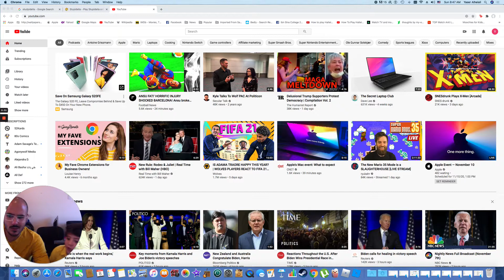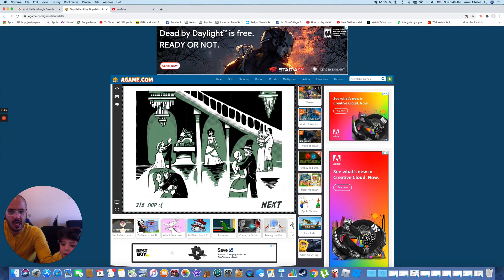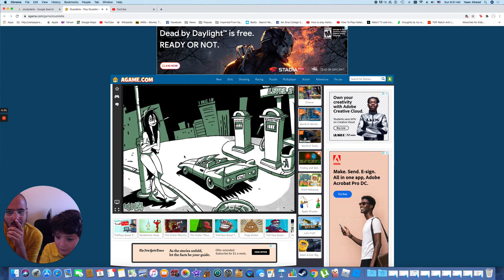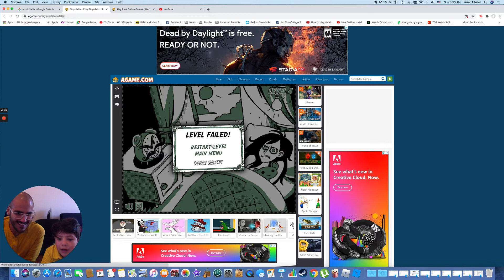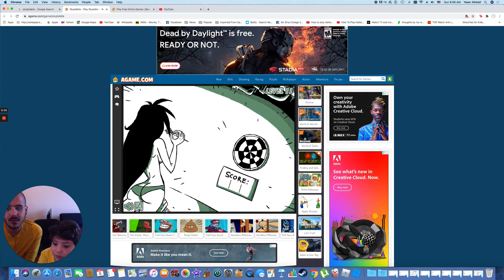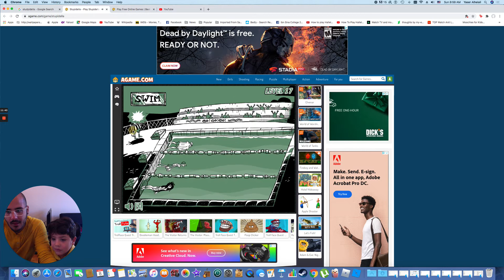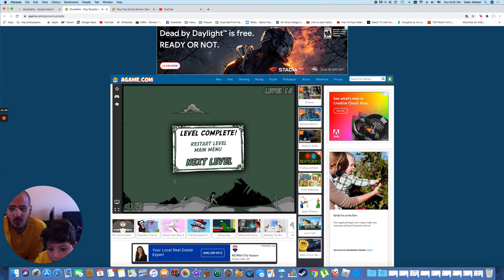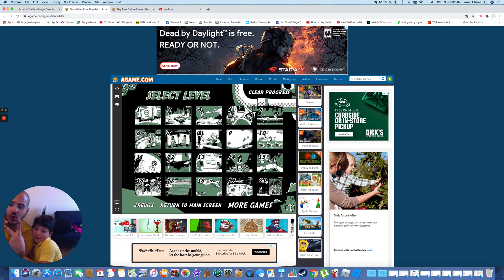Stupidella full game walkthrough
the real cinderella story Stupidella walkthrough flash game